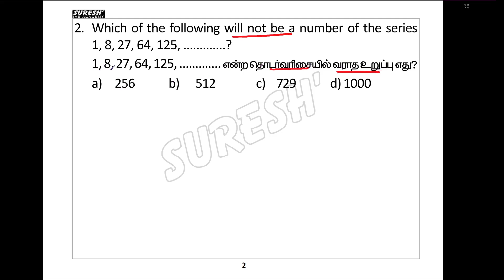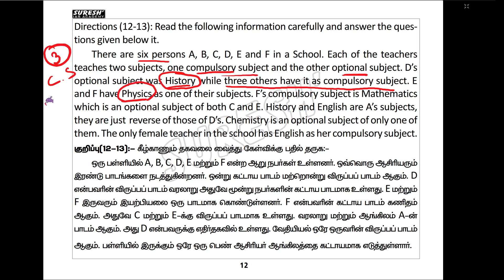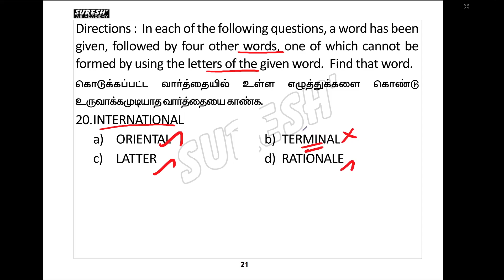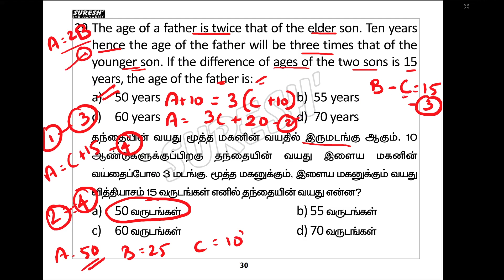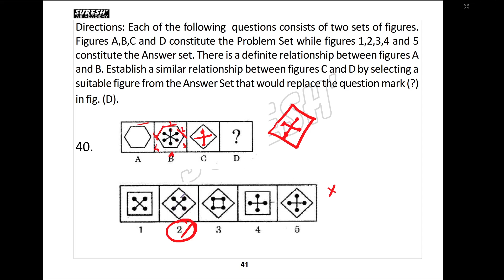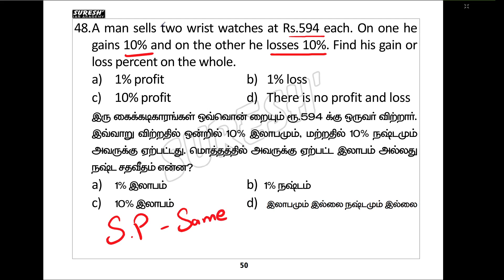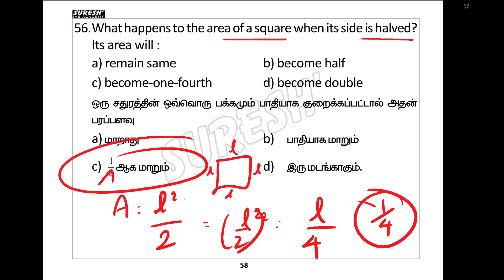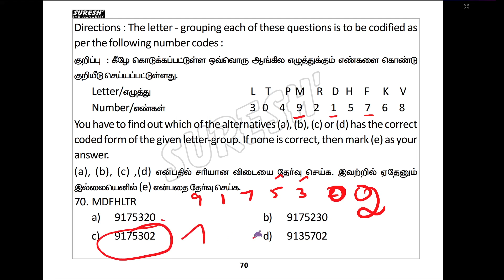| Suresh IAS Academy